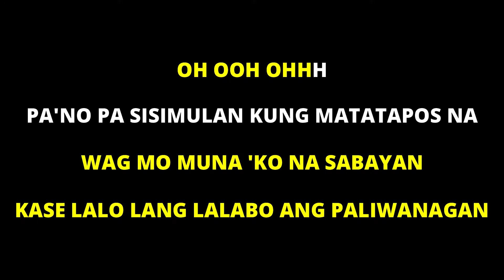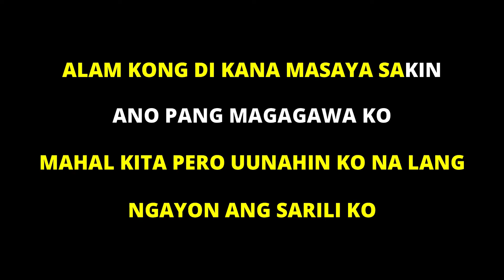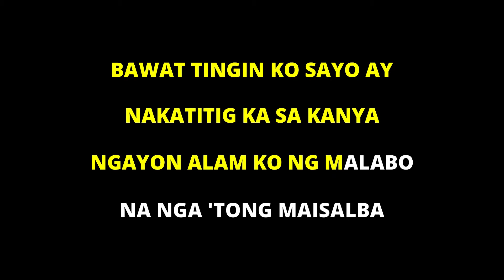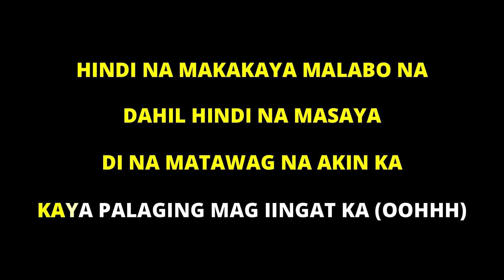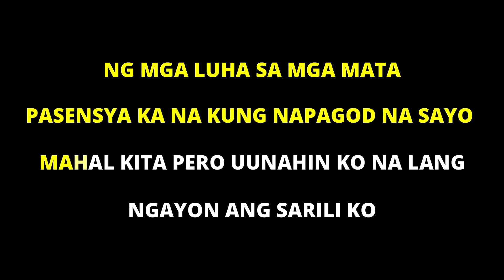BAKA DI TAYO - YAYOI, YOSSO, LOPAU | KARAOKE COVER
BAKA DI TAYO - YAYOI, YOSSO, LOPAU | KARAOKE/INSTRUMENTAL COVER

Welcome to SingMe Karaoke

My first fan made Karaoke Channel
I'll try to make more karaoke cover of new songs :)

You can use this instrumental for your covers, just include credits and link of this video
into your description.

Song:   Baka Di Tayo
Artist:   Yayoi, Yosso, Lopau